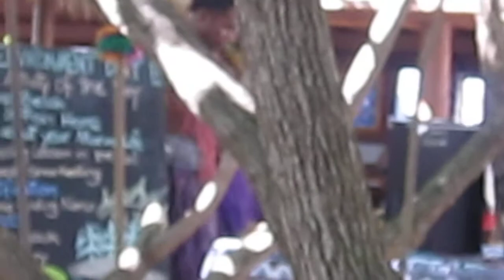Sarah Getting down to Fiji Music :-)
Eating lunch while listening to the entertainment on South Seas Island